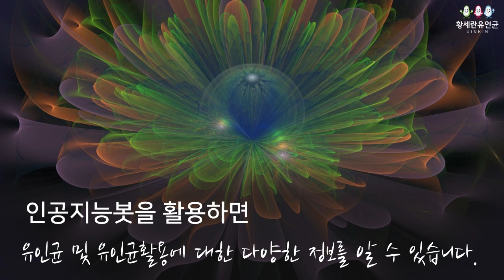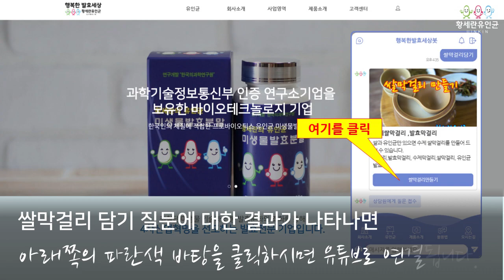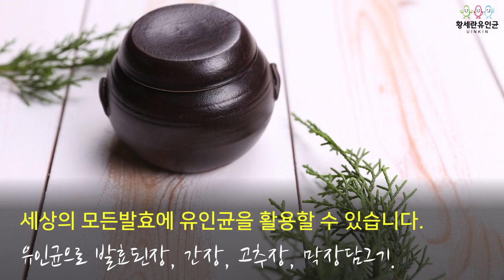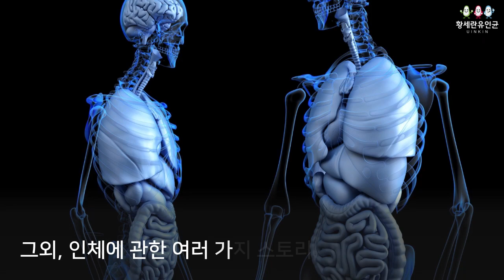유인균활용 인공지능봇에 물어보기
황세란유인균 행복한발효세상 인공지능봇을 활용하여 발효 및 유인균발효, 인체, 미생물, 식료에 대한 다양한 질문을 할 수 있습니다.